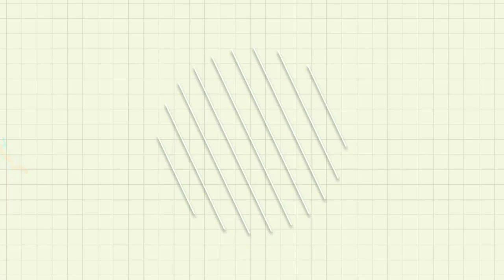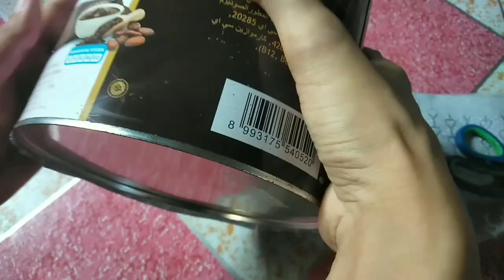DIY Coin Bank | Easy Coin Bank Idea | Reuse Empty Cans | Transform your trash into treasure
COIN BANK

Things we need:

Ruler
Pencil
Scissors
Glue Gun
Glue Stick
Double Sided Tape
Ribbon
Decorative Crafts
Empty Can
Gift Wrapper

Keep Calm!